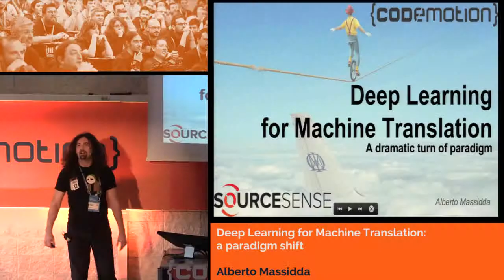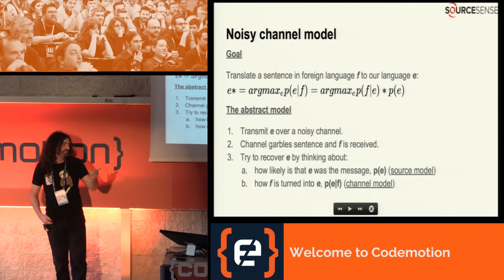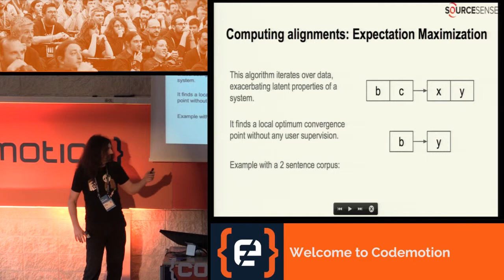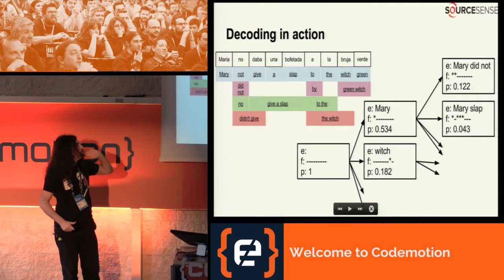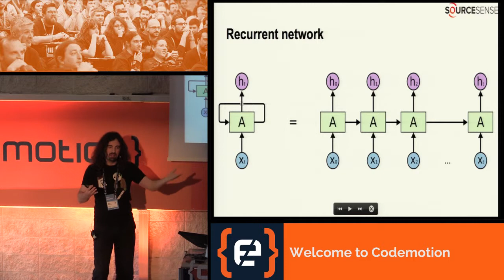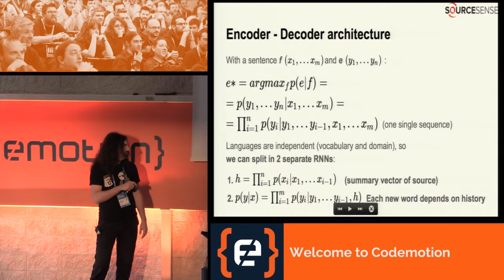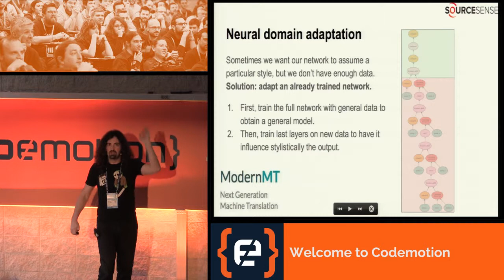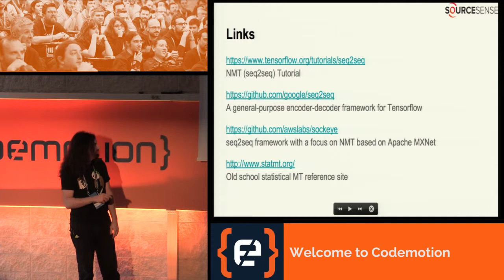Deep Learning for Machine Translation: a paradigm shift by Alberto Massidda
Codemotion Rome 2018 - In beginning there was the "rule based" machine translation, like Babelfish, that didn't work at all. Then came the Statistical Machine translation, powering the like of Google Translate, and all was good. Nowadays, it's all about Deep Learning and the Neural Machine Translation is the state of the art, with unmatched translation fluency. Let's dive into the internals of a Neural Machine Translation system, explaining the principles and the advantages over the past.